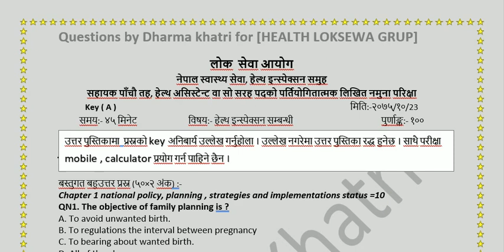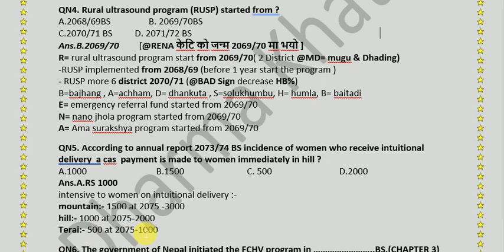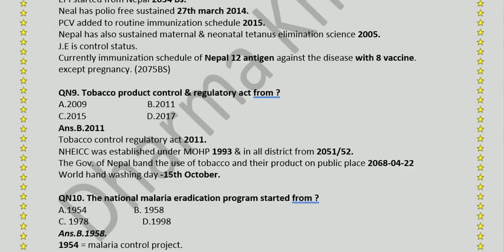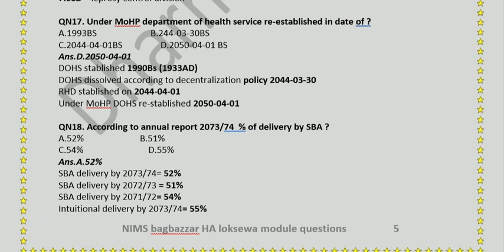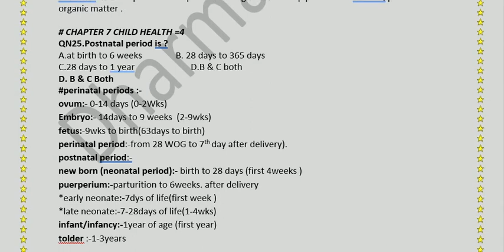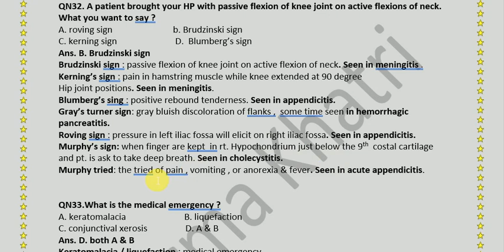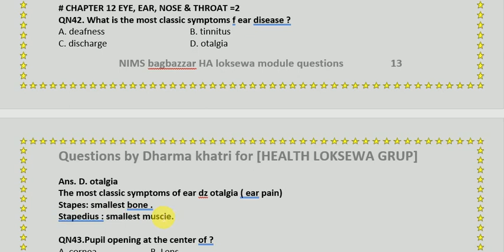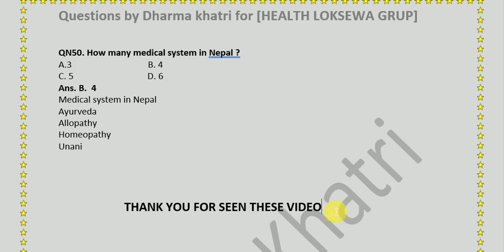HA loksewa module question & its solution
साथिहरु आज हे.अ. को लोकसेवामा सोदिनसक्ने सम्भाबित प्रस्न र सोलुसन सहितको उत्तर समेटियको यो भिडियो बनायको छु module HA को लागि भयपनी HA, SN, AHW, ANM, अन्य स्वास्थ्य संग सम्बन्धित परीक्षा सबैका लागि उत्तिकै महत्वपुर्ण रहने छ सबैले हेरेर comment box मा आफ्नो प्रतिकृया सहित channel like र suscribe गर्नु हुनेछ भन्ने आसामा छु । धन्यबाद